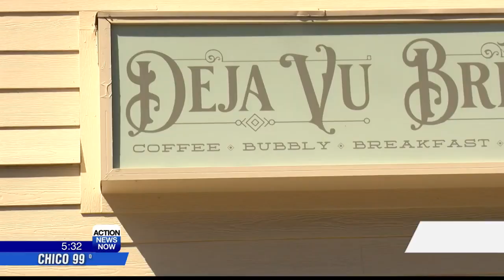New restaurant, Deja Vu Breakfast Company, getting ready to open in Chico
A new restaurant in Chico that's opening has been delayed over a year because of the pandemic is gearing up to finally open its doors.